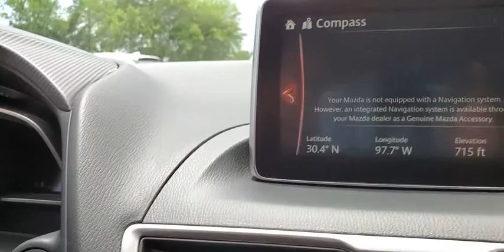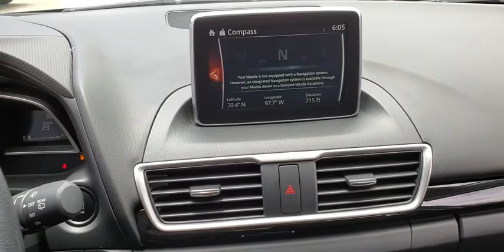2018 Mazda Mazda CX-9 Austin, Bastop, Travis, Williamson, Llano, TX CP0862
Snowflake White Pearl Mica Used 2018 Mazda Mazda CX-9 available in Austin, Texas at Roger Beasley Mazda Central. Servicing the Bastop, Travis, Williamson, Llano, TX area.
2018 Mazda Mazda CX-9 Touring - Stock#: CP0862 - VIN#: JM3TCACY3J0218681

 Check out this 2018! It offers the latest in technological innovation and style. A turbocharger is also included as an economical means of increasing performance. This vehicle has achieved Certified Pre-Owned status, by passing Mazda's rigorous certification process. With just over 35,000 miles on the odometer, this 4 door sport utility vehicle prioritizes comfort, safety and convenience. Top features include rain sensing wipers, leather upholstery, blind spot sensor, and power seats. Under the hood you'll find a 4 cylinder engine with more than 200 horsepower, and for added security, dynamic Stability Control supplements the drivetrain. Our team is professional, and we offer a no-pressure environment. We'd be happy to answer any questions that you may have. We are here to help you.